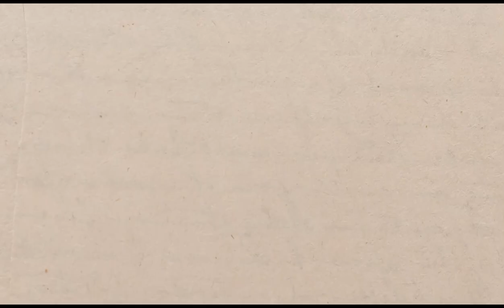Daily Boost: Positive Affirmation for Young Minds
Encouraging statements designed to boost self-esteem, build confidence, and foster a positive mindset. These affirmations help children to recognize their strengths, embrace their individuality, and develop a healthy self-image. Repeating these statements daily can reinforce a positive outlook and help children navigate challenges with resilience and optimism.